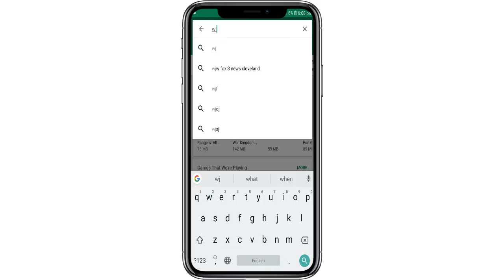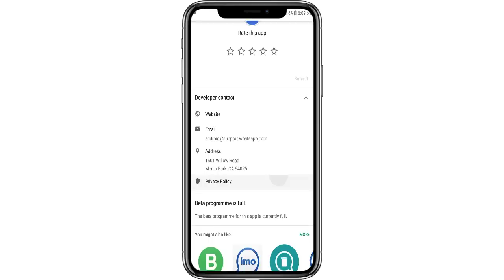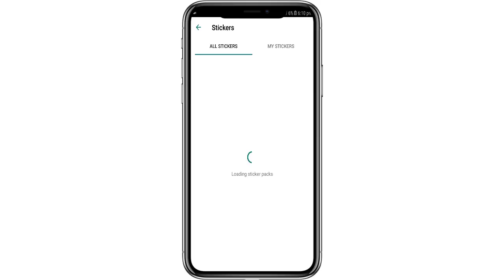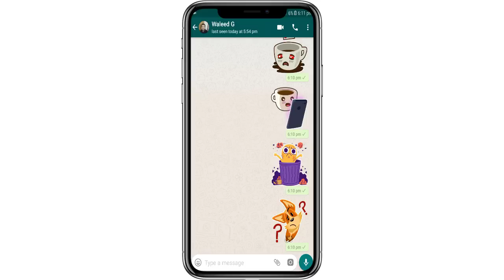Whatsapp New Sticker Feature - Whatsapp Latest Update 2018 - My Technical Solution